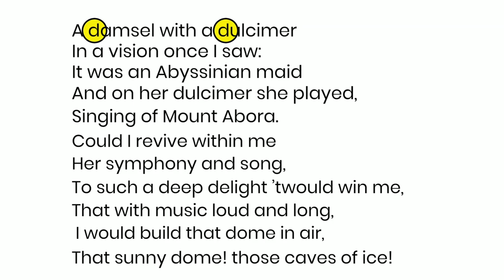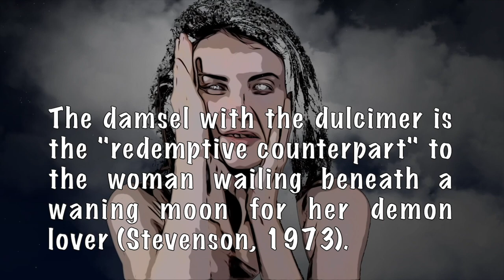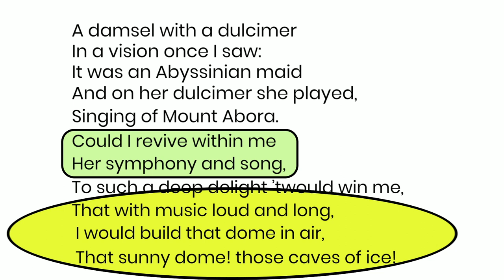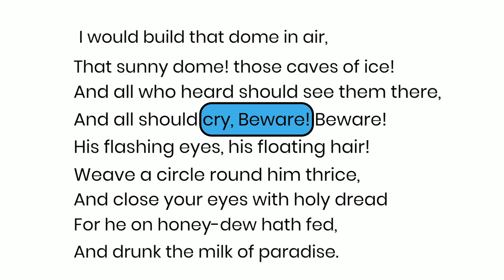🧑‍🎓 An in-depth analysis of "Kubla Khan" #6: Lines 37-54.👀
Do you want "Ano sensei!" to keep on making videos like this? And get sneak previews, premium content and priority replies to your questions and comments into the bargain?

In this final section of the poem, Coleridge  branches off in a new direction, introducing a "damsel with a dulcimer", who seems to represent the poetic muse, inspiring Coleridge to heights of creativity - or would do, if only he could "revive ... / Her symphony and song".

If subtitles in your language are not available, please let me know and I will add them.

Translated titles:
Une analyse approfondie du "Kubla Khan" #6 de Coleridge : lignes 37-54.

Un análisis en profundidad de "Kubla Khan" #6 de Coleridge: Líneas 37-54.

Eine eingehende Analyse von Coleridges „Kubla Khan“ Nr. 6: Zeilen 37-54.

تحليل متعمق لكولريدج "كوبلا خان" رقم 6: خطوط 37-54.

对柯勒律治的《忽必烈汗》#6 的深入分析：第 37-54 行。

對柯勒律治的《忽必烈汗》#6 的深入分析：第 37-54 行。

Un'analisi approfondita di "Kubla Khan" n. 6 di Coleridge: Linee 37-54.

コールリッジの「クブラカーン」6の詳細な分析：37〜54行目。

Углубленный анализ «Кубла Хана» Кольриджа № 6: строки 3

Coleridge'in "Kubla Khan" #6: Lines 37-54'ün derinlemesine bir analizi.